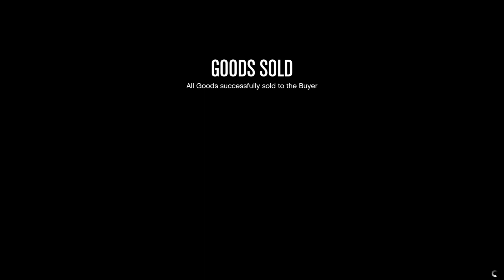GTA Online - Nightclub Sale (Large - 5 Drops - Excellent Bonus)